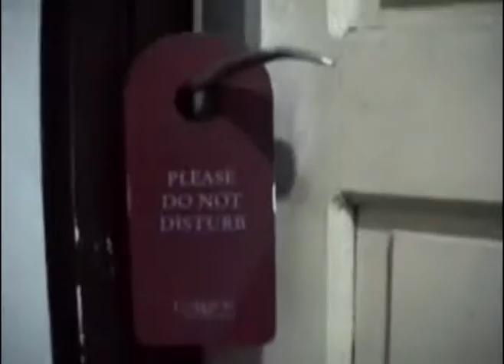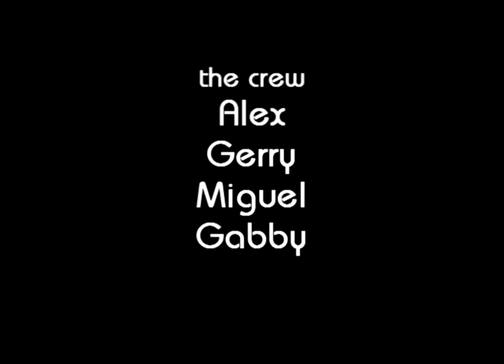ala-MTV Cribs 2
mtv cribs spoofed